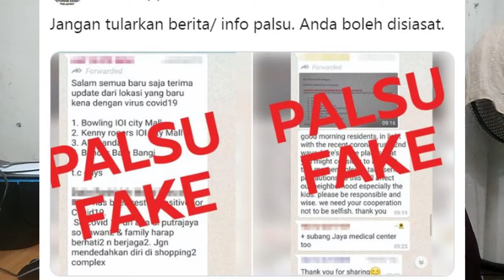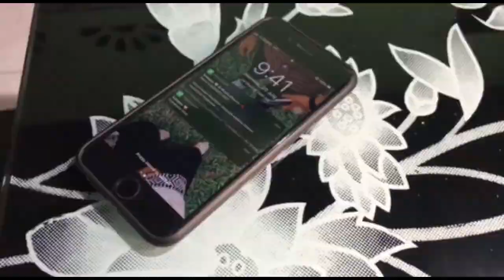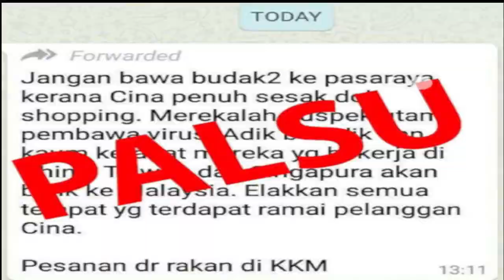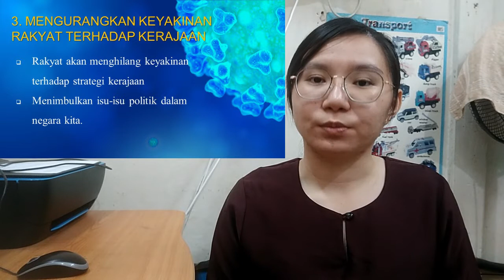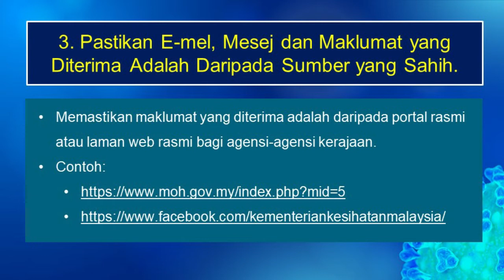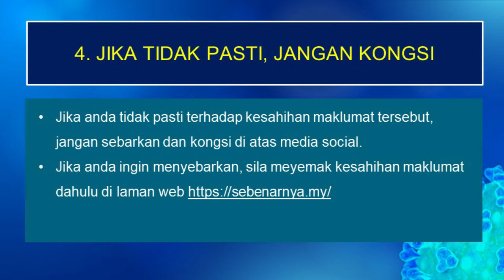Isu Penyebaran Maklumat Palsu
Amy Liong Hui Xin (Kumpulan AY)